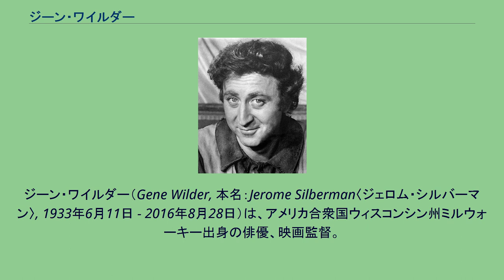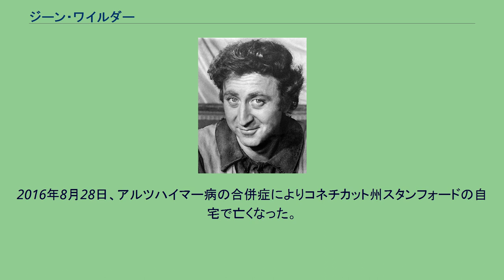ジーン・ワイルダー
ジーン・ワイルダー（Gene Wilder, 本名：Jerome Silberman〈ジェロム・シルバーマン〉, 1933年6月11日 - 2016年8月28日）は、アメリカ合衆国ウィスコンシン州ミルウォーキー出身の俳優、映画監督。
三度の結婚歴があり、コメディ女優のギルダ・ラドナーは3番目の妻で、1989年に死別している。
ロシアからのユダヤ系移民の子として生まれる。
アイオワ大学では演劇を学び、アルファ・エプスロン・パイクラブに所属していた。
1955年に卒業し、英国のブリストル・オールド・ヴィック演劇学校で学ぶ。
帰国後、徴兵され陸軍に入り、1956年から1958年にかけて衛生兵として訓練および軍務に就いた。
除隊後、ワイルダーはリムジンの運転手とフェンシングの教師を続けながら劇場での仕事を探した。
オフ・ブロードウェイのショーからブロードウェイへ進出。
1961年、ブロードウェイのショー『The Complaisant Lover』と『Roots』でClarence Derwent賞を受賞。
1968年、映画『プロデューサーズ』でアカデミー賞助演男優賞にノミネートされる。
『プロデューサーズ』のメル・ブルックス監督とはその後もコンビを組み、『ブレージングサドル』『ヤング・フランケンシュタイン』などのブルックスの代表作で主演を務める。
また、黒人コメディアンのリチャード・プライヤーともコンビを組み、『大陸横断超特急』『スター・クレイジー』『見ざる聞かざる目撃者』『詐欺師とウソつき患者』などで共演した。
その他の出演作品に、ロアルド・ダールの原作を映画化したカルト作『夢のチョコレート工場』、ユダヤ人牧師役として荒くれカウボーイ役のハリソン・フォードと共演した『フリスコ・キッド』などがある。
また、1975年の『新シャーロック・ホームズ おかしな弟の大冒険』以降は、自身の出演作の監督も行った。
2016年8月28日、アルツハイマー病の合併症によりコネチカット州スタンフォードの自宅で亡くなった。
83歳没。